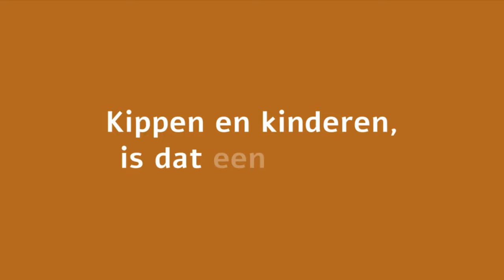Poultry show Affligem 2022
Today I went to the Poultry show in Affligem. As always it was very fun to go there. I saw some beautiful Hookbill ducks!